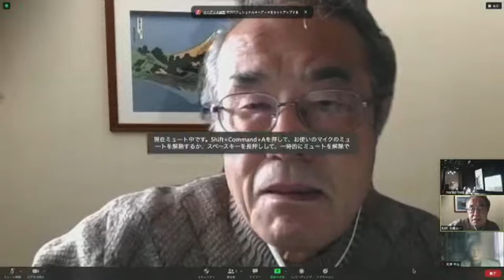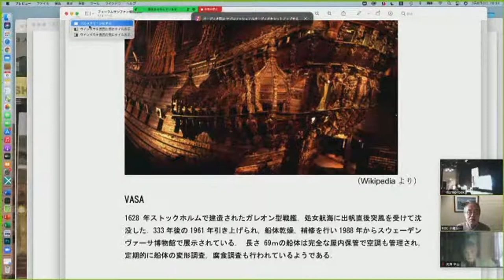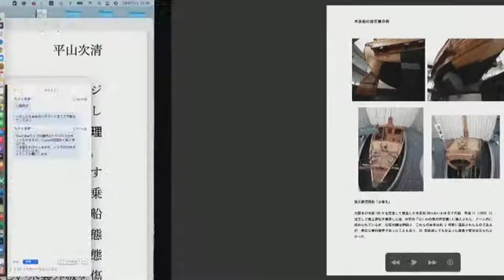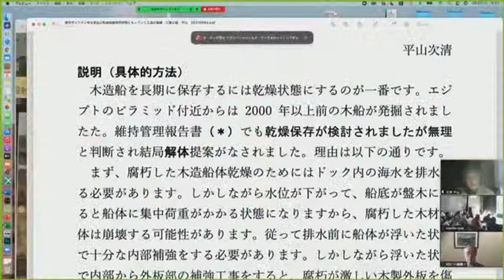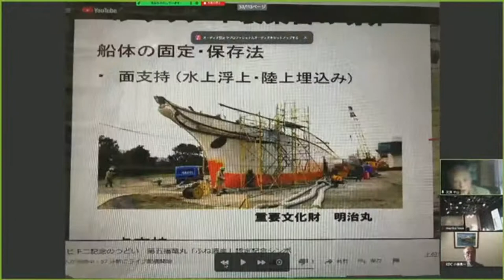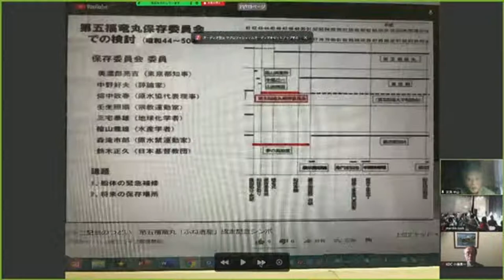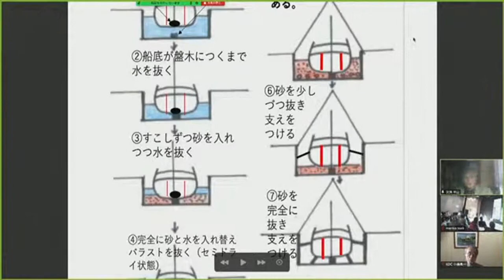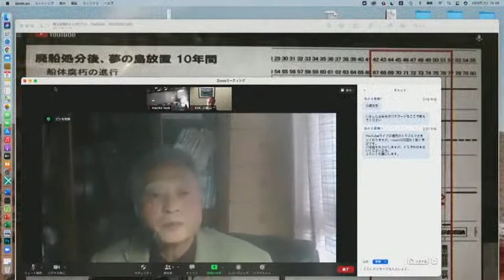フォーラム サンファン号 in 仙台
サンファン号保存を求める世界ネットワークでは3/6(土）14時から
「フォーラム　サンファン　in 仙台」と題しましてこれまでの活動と今後の展望のご報告のほか市民によるサンファン号造船にまつわる演劇作品の上演を行うイベントを行います。

YouTubeライブにて配信を行いますので、全国からぜひご視聴ください！

【第一部】
［演劇作品『黒船出航前日譚』の上演］
作・演出　都甲 マリ子
出演　　　劇団「夢回帰船」出航プロジェクト
芝原弘(コマイぬ）、阿部裕輔、工藤原野、大河原準介(LondonPANDA)、島田江利子、小町、塩田歩く、後藤よし子、こんちゃん、浅野将宏、支倉常長（奥州・仙台おもてなし集団伊達武将隊）、ほか

【第二部】
［復元船解体阻止運動の経過報告と展望］
ゲスト　松澤陽明（弁護士・サンファン保存運動弁護団）
　　　　平山清次（横浜国立大学名誉教授（造船工学））
　　　　加藤寿一（元宮城県職員サンファン号復元船造船担当官）、ほか

【主催】サンファン号保存を求める世界ネットワーク
【協力】いしのまき市民劇団「夢まき座」、劇団「スイミーは　まだ　旅の途中」、ハポン・ハセクラ後援会、サンファンバウティスタ号を保存する会、ほか
【監修】木村均（劇団「夢回帰船」）
【舞台監督】関口修（office RiCKY）
【照明】門﨑祐輝（劇団「短距離男道ミサイル」）
【音響】高橋広一郎
【配信】NPO法人メディアージ
【制作】よしだめぐみ（TieTone）